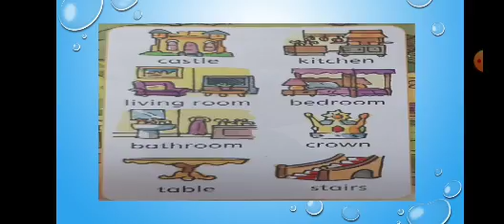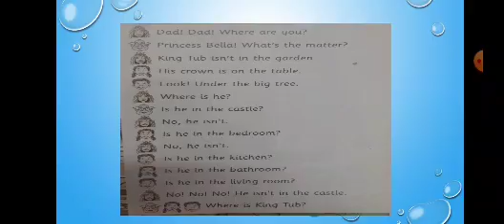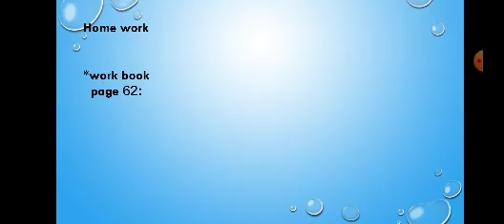الدرس الاول الصف الاول الوحده ٧